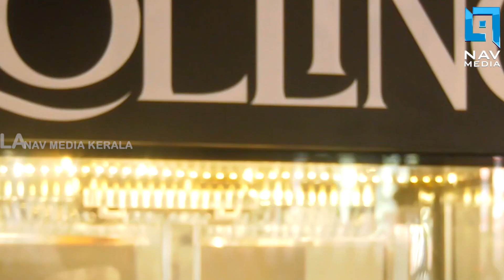വിഴിഞ്ഞം പ്രശ്‌നഭരിതം, രാഷ്ട്രീയ പോര് മുറുകുന്നു, ഇടപെടാന്‍ ഗവര്‍ണറും!